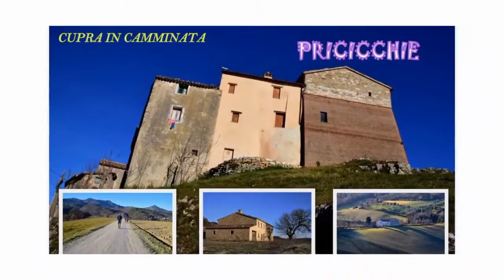Buon Natale da Pricicchie i suoi monti e le valli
Bella passeggiata di Cupra in Camminata per gli auguri di Natalid